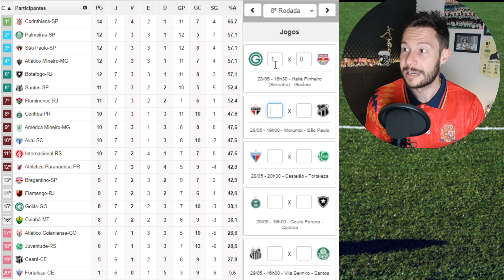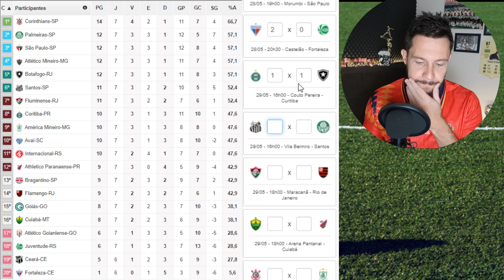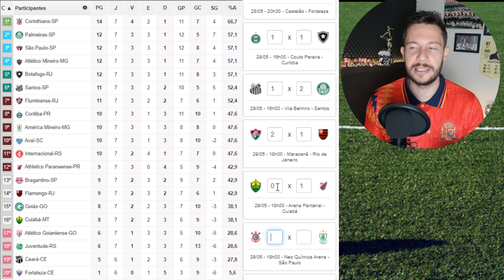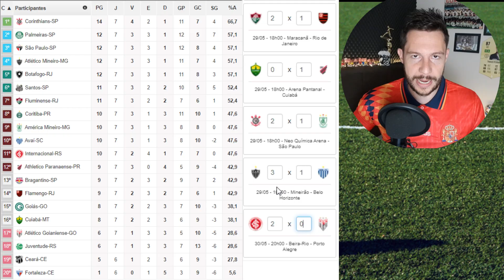PALPITES PARA 8ª RODADA DO BRASILEIRÃO 2022!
Salve amantes do futebol, beleza?

Bora palpitar?

Quer ajudar o canal? Temos um clube de membros com vários valores.

Se tiver sugestões de vídeos deixe nos comentários!

Quer interagir comigo? Parcerias? Patrocínios?

Obrigado pela paciência, talvez piore com o tempo :x